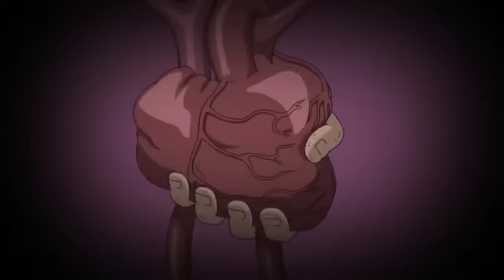Naruto Shippuden Madara killed Sasuke and Naruto English Sub